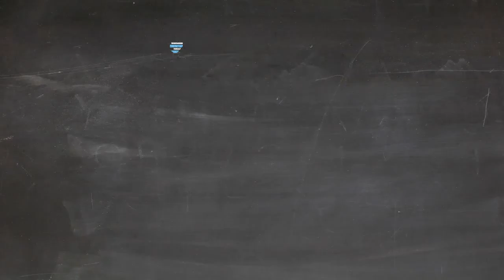Why Is Custom Pillow Packaging So Important? | Custom Pillow Boxes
Instant Custom Boxes is your ultimate choice for wholesale custom boxes of all sizes, styles, designs, shapes, and colors. We are the leading wholesale distributors of custom CBD boxes, custom bakery boxes, custom cosmetic boxes, custom kraft boxes, and many more.